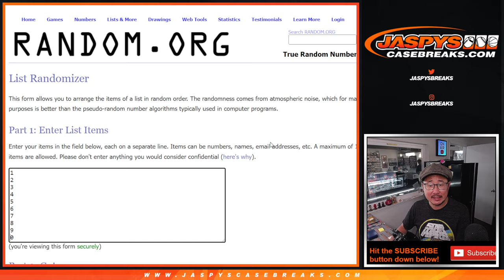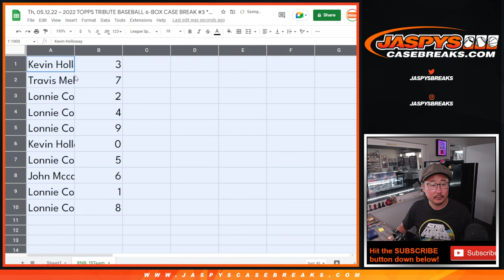RNB: 15Team ~ Th, 05.12.22 ~ 2022 TOPPS TRIBUTE BASEBALL 6-BOX CASE BREAK #3 *PYT*